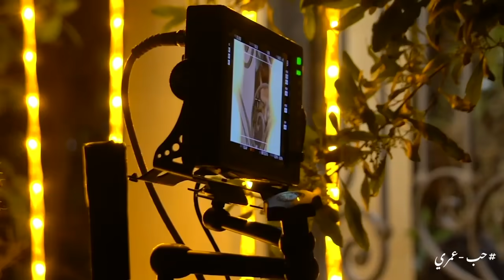كواليس مسلسل حب عمري رمضان